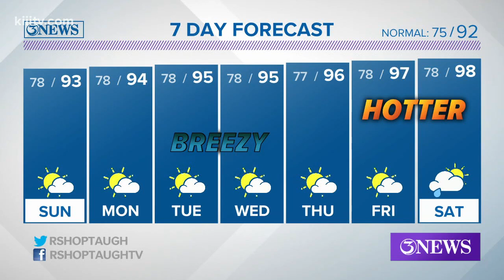Ryan Shoptaugh's KIII South Texas Forecast: High Heat Indices; Partly Cloudy Skies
High heat index values will continue into next week. Partly cloudy to mostly clear skies.